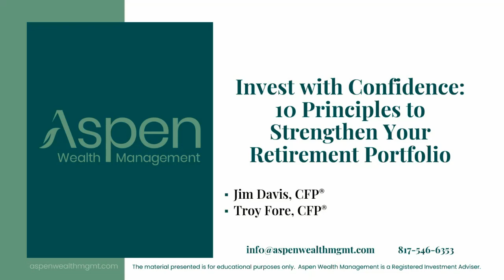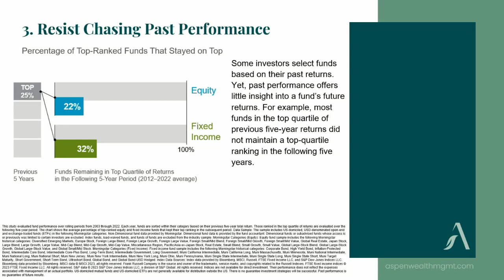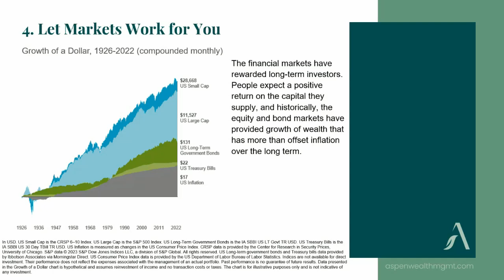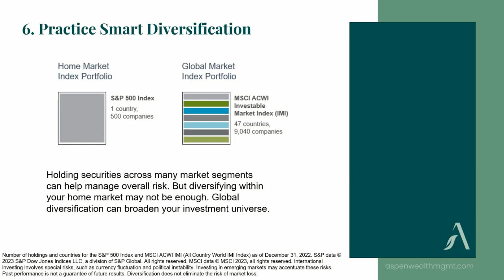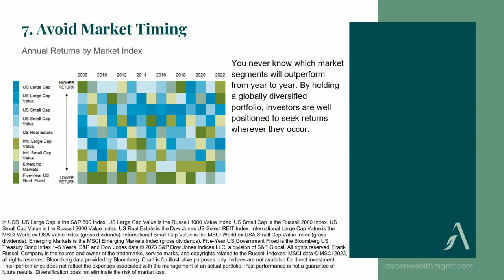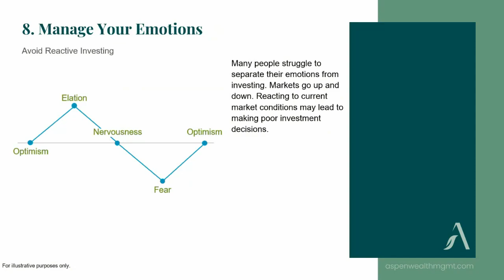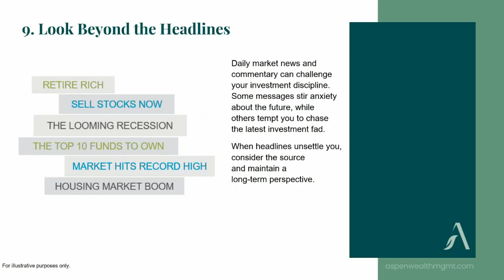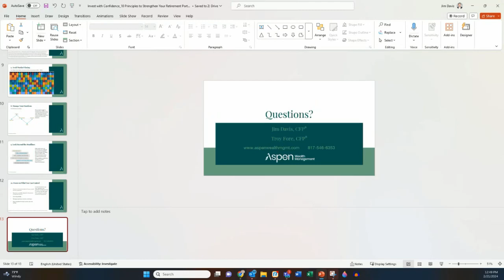Invest with Confidence: 10 Principles to Strengthen Your Retirement Portfolio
We all want to create a portfolio that allows us to live a carefree and unique retirement. The hard part is understanding how to get started.

In our latest webinar, Jim Davis, CFP®, and @Troy Fore, CFP®, aim to guide you through creating a personalized investment plan based on marketing principles and practical financial wisdom.